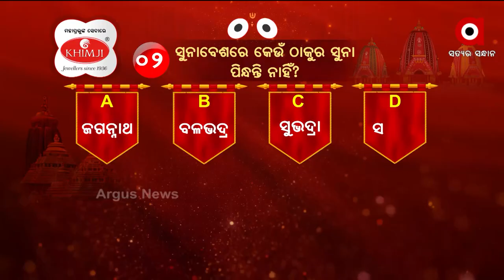ଅର୍ଗସ ସୁନାବେଶ କୁଇଜ୍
ଅର୍ଗସ ସୁନାବେଶ କୁଇଜ୍ , 2 ନମ୍ଵର ପ୍ରଶ୍ନର ଉତ୍ତର ଦେଇ ବିଜେତା ହୋଇଛନ୍ତି ବରଗଡର ସମୀର କୁମାର ମେହର